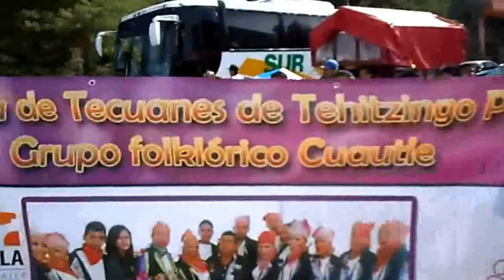Tecuanes de Huajuapan, D,F. Teuhitzingo, Acatlán de Osorio Puebla y más en San Rafael 2013.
GIA (Grupo Informativo Acateco) Fiestas del barrio de San Rafael.